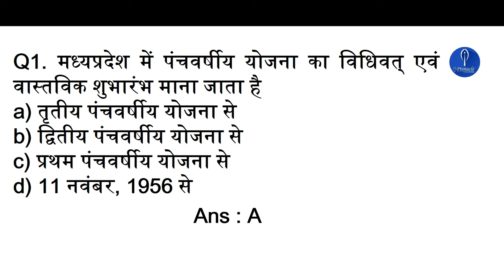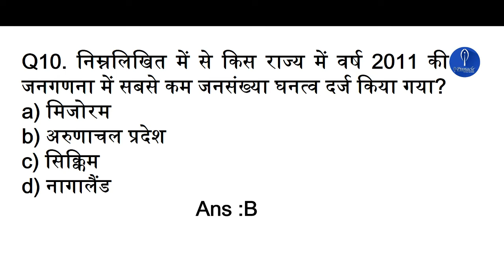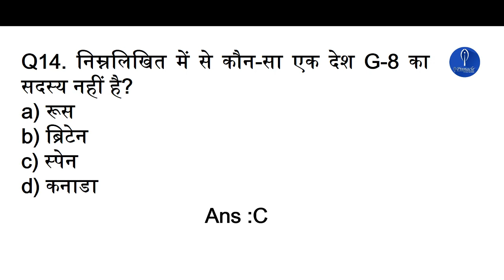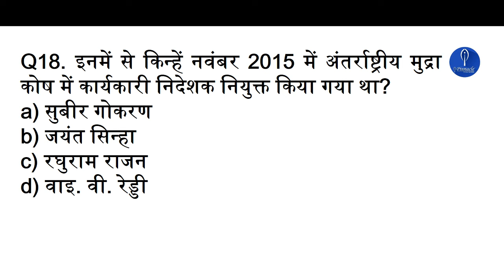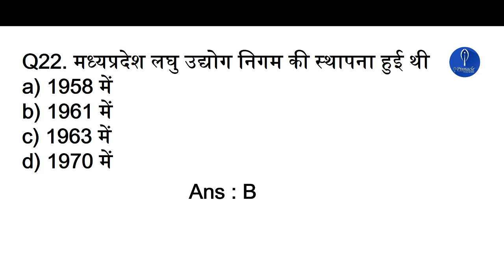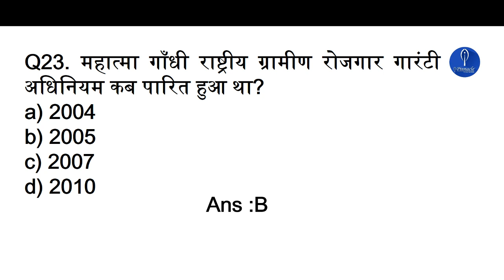MPPSC PREVIOUS YEAR PAPER || IMPORTANT QUESTIONS PART-2 (2016) || With PDF